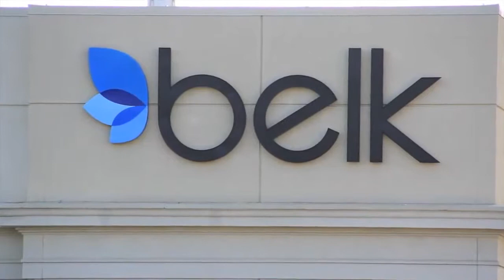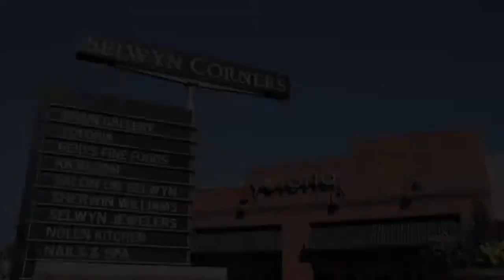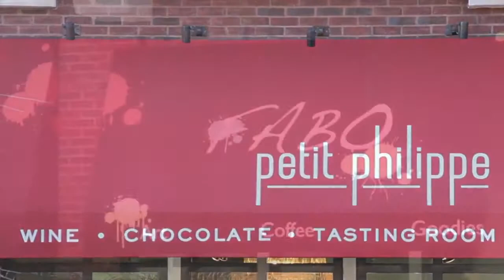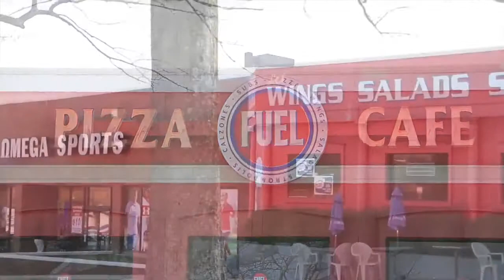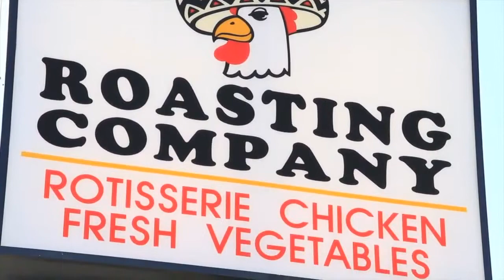7040 Ridgebrook Drive in Popular Starmount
Charming, FULL-BRICK RANCH in popular Charlotte neighborhood features hardwood and ceramic tile flooring throughout, upgraded lighting, fresh paint, granite countertops in great-sized kitchen, large breakfast area, spacious bedrooms and a wonderful outdoor living area with mature landscaping, fenced yard and oversized patio. Walk to the Little Sugar Creek Greenway, the Light Rail and enjoy the convenience of being just minutes from Uptown, SouthPark and Park Road Shopping Center.